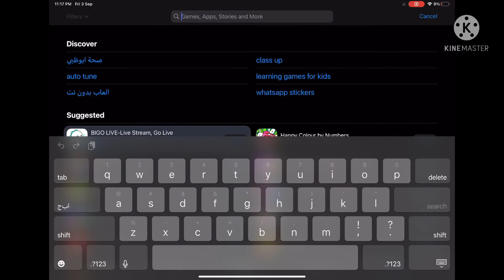It is on Pre-Register😳😮